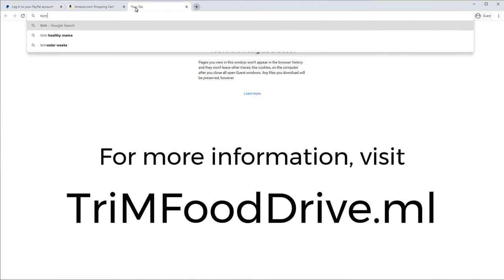March Food Drive Announcement!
Fremd Tri-M President Gabe Classon discusses the Tri-M food drive to benefit the Palatine Food Pantry through Friday, March 19, 2021.

Ways to help out:
at the front of the school
-Donating directly to the Palatine Township
Food Pantry at 721 S Quentin Rd
-Shopping for the food pantry on Amazon
please select the
Palatine Township’s Gift Registry Address as
the delivery address.)